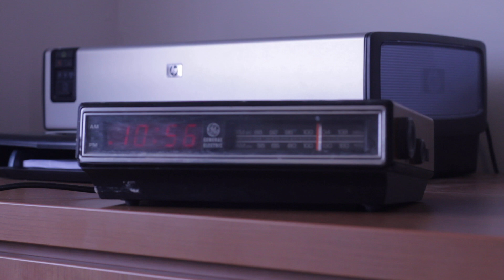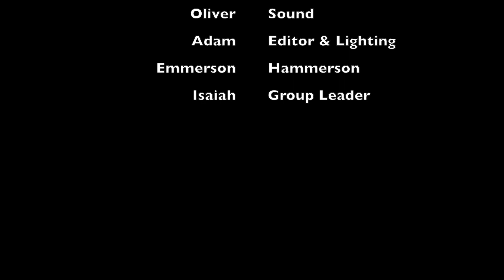Am I Hammer? - Prop Project